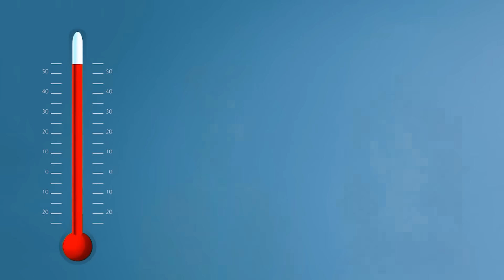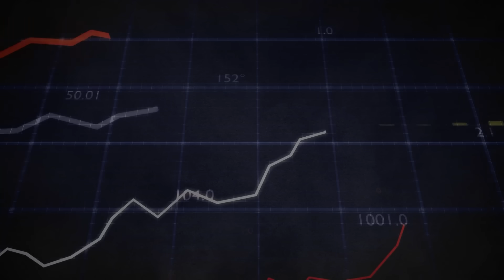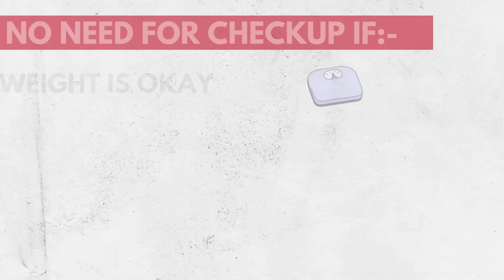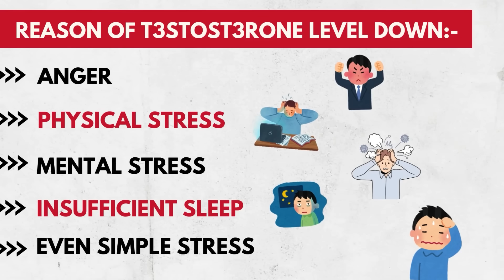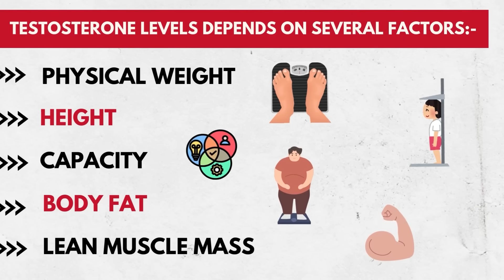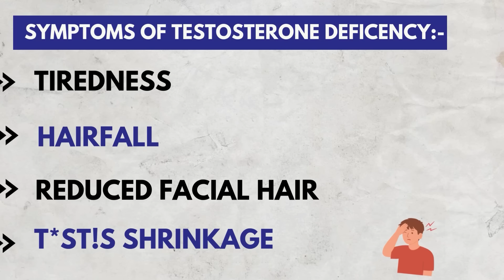ताकत की FULL DOSE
Patient education and Awareness video by a licenced physician in India.

Timestamps on Testosterone Testing:

00:00 - Introduction
01:00 - What is Testosterone?
02:15 - When to Check Testosterone Levels
03:30 - The Testosterone Testing Process
05:00 - How Lifestyle Impacts Testosterone Levels
06:00 - Genetics and Androgen Receptors: Understanding Testosterone Sensitivity
07:15 - Hormones that Influence Testosterone Levels
08:30 - Recognizing the Symptoms of Low Testosterone
09:45 - Accuracy of Testosterone Screening Tests
10:45 - Conclusion: What Every Man Should Know About Testosterone Testing
11:45 - Outro

YouTube Video Description:

Testosterone Testing: What Every Man Should Know | TRT & Hormonal Balance

In this video, Dr. Vijayant Govinda Gupta, a leading urologist, explains everything healthy men need to know about testosterone testing. From understanding what testosterone does in your body to knowing when to check your levels, this video covers it all.

We also dive into how lifestyle choices, genetics, and other hormones like estrogen and cortisol affect your testosterone levels. Learn about the process of getting a testosterone screening, its accuracy, and what symptoms may indicate low testosterone levels.

If you're curious about Testosterone Replacement Therapy (TRT) or wondering if your testosterone is in the normal range, this is the video for you. Dr. Gupta breaks down the science in a simple, easy-to-understand way, offering practical advice for maintaining healthy testosterone levels.

When and how to test your Testosterone levels

How lifestyle, stress, and weight impact testosterone

The role of genetics and androgen receptors in testosterone sensitivity

The influence of other hormones on testosterone

Symptoms of low testosterone

Accuracy of testosterone tests